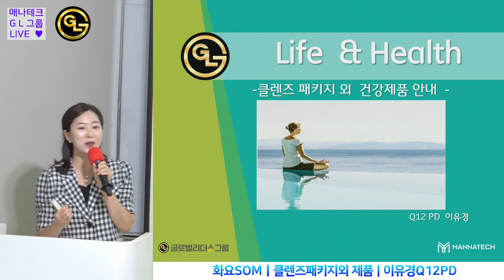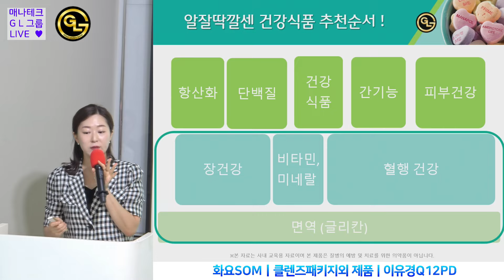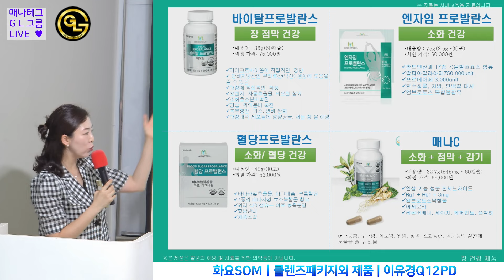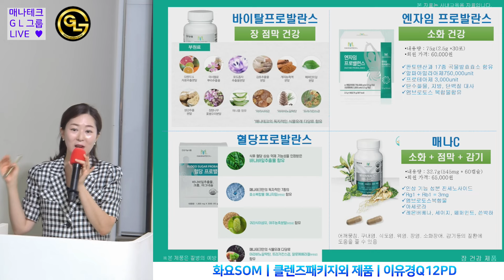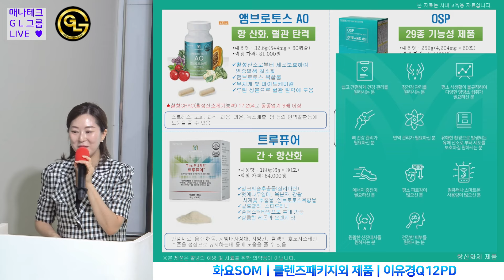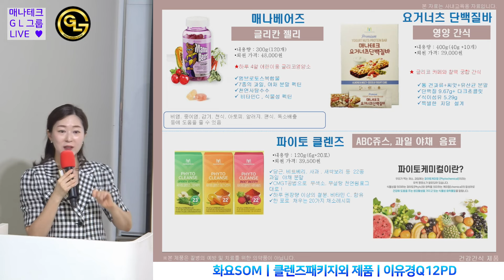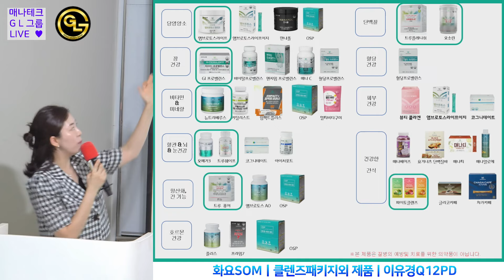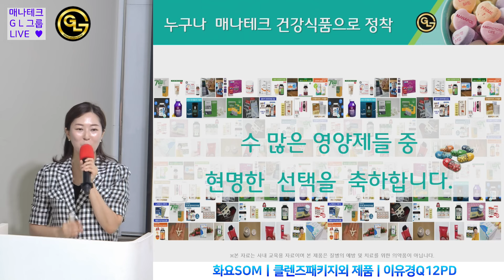화요SOMㅣ클렌즈패키지외 제품 | 이유경Q12PD